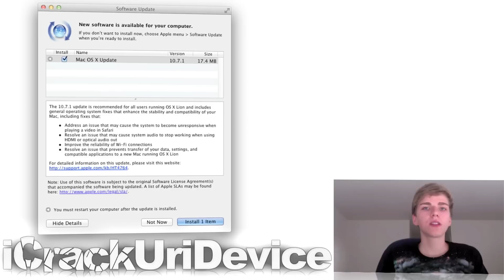iPhone 5 And iPad 3 Release Dates, HP Kills Off Their PC Line, iOS 5 Beta 6 News & More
This is the thirty-eighth episode of my series titled "BestTechInfo And Rumors"!

Links to the articles discussed in this episode:

1. HP quits the PC business and they will stop making webOS devices

2. Reports suggest that Apple will release the iPad 3 in 2012

3. iPhone 5 preorders will begin September 30th for an October 7th launch

4. AT&T's Vice President confirms October iPhone 5 launch

7. Apple released OS 10.7.1 Lion update

8. Leaked iPhone 5 screen production picture

9. Apple slows down iPhone production due to economic concerns

10. Another fake Apple Store is exposed

11. Apple might be designing a new elegant store with a glass ceiling